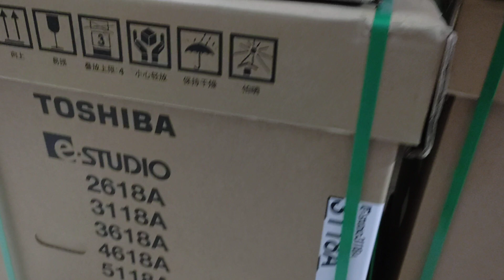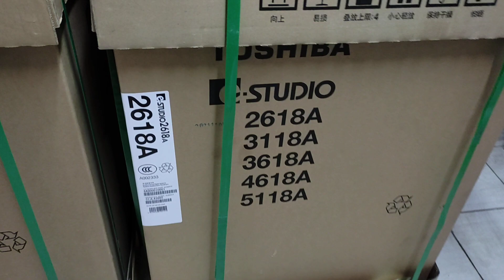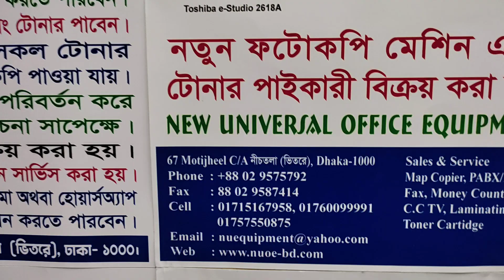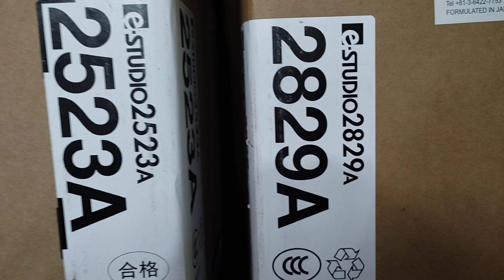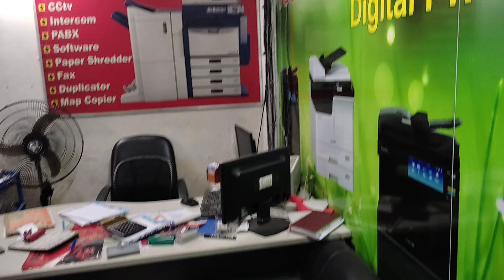Best Toshiba e-Studio 3118A Photocopy Machine price in Bangladesh। New universal office 01757550875